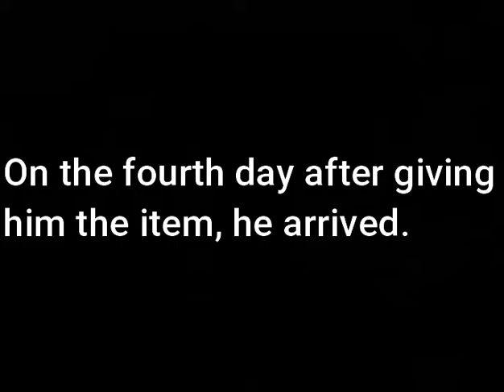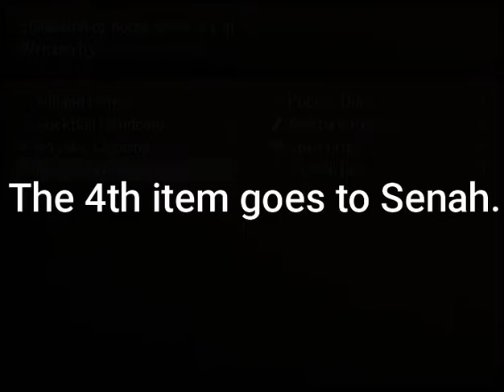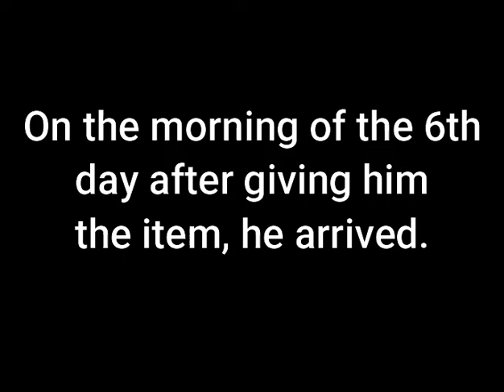World's Dawn: All about the trading game!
Welcome guys! Today, I'm showing you all about the trading game! I did take it slow to get this achievement, but hopefully, it shows you how to work through it! Festival events and shade events will postpone them bringing you the next item for the game. Enjoy!